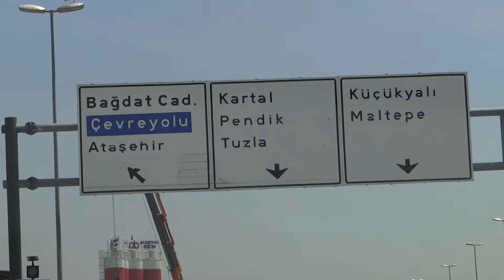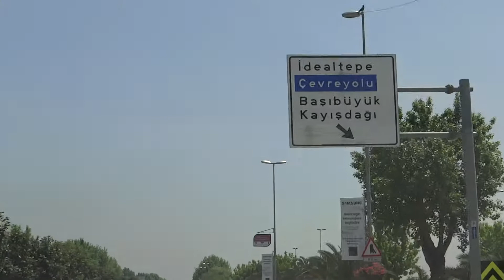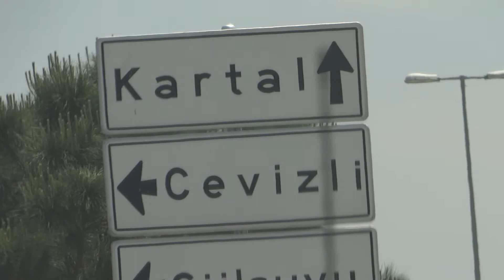K.Duray Şahin :& İst lu Özleyen Dostlar İcin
İst Erenköyden Çıktık Yollara Saahil Boyu Çevizli Cideli Muhterem Beyle .Kemaneci İsmail Özcan Yorumu